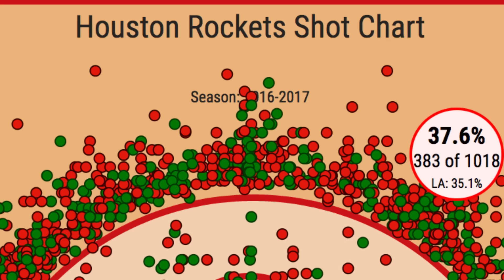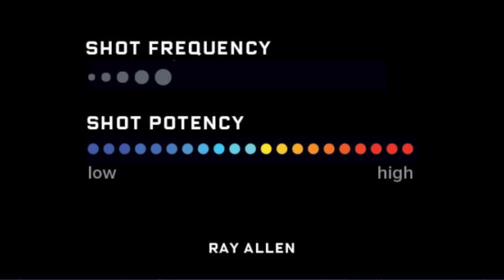Real Talk with Facebook Data Scientist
Chatting data science and basketball analytics with Jeevan, a data scientist @Facebook.

Are you a data scientist/machine learning engineer based in the Bay Area?

0:25 Journey to becoming a data scientist
1:06 What’s nice about data science
1:35 Interesting data science projects
2:06 Undergrad to data science
3:16 Getting a full time data scientist role
4:00 Day to day data science work
4:48 How do you know if a data science project is worth continuing
5:07 Advice or tips for college students
6:11 What do you see yourself learning next?
6:44 Basketball analytics
7:22 Pioneer of basketball analytics
8:38 Assessing player value
9:18 Carmelo Anthony